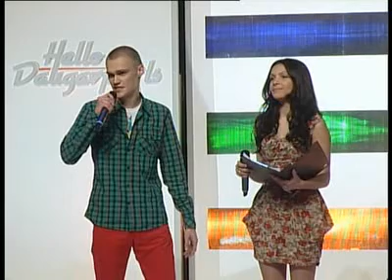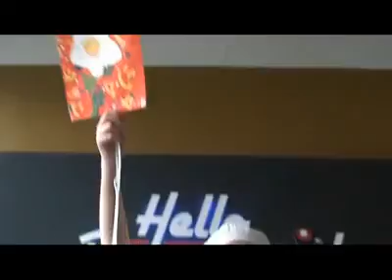Дневник проекта Hello, Daugavpils! - 2. Выпуск 21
Представляем вашему вниманию 21-й выпуск дневника проекта "Hello, Daugavpils! - 2".